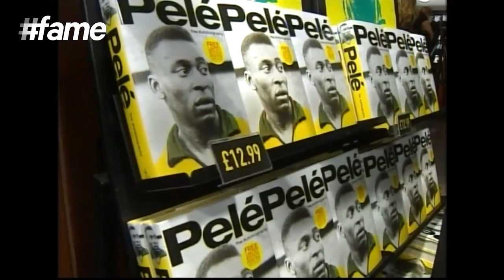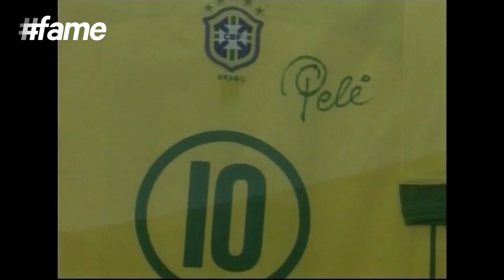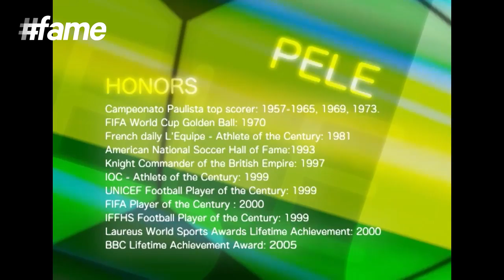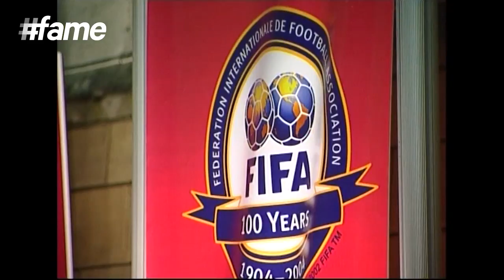Pele | Football Heroes | Full Documentary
Pelé, also named “The King of Football”, has mesmerised the world with his extraordinary goals and scores. Paying a tribute to this living legend, Fame World is here with a fantastic video focusing on the life and tremendous success of the soccer star. The video also includes comments and thoughts of several personalities for Pelé including Dr. Marcelo Cunha, Pelé's Optometrist; Rick Jacobs, St. Benedict's Coach; Mário Zagallo, former Brazilian football player and manager as well as George Best, the Northern Irish footballer who played for Manchester United and the Northern Ireland national team.

Pelé, born Edson Arantes do Nascimento on 23 October 1940, stands among the best and greatest players of all time. The retired Brazilian professional footballer has contributed a host of stupendous goals and moments in this beautiful game that earned him several respectable titles. Fans and soccer players around the globe consider the legend as one of the most marvelous players and has inspired several emerging and living legends worldwide. Fame World brings to you an insight into Pelé's experience and impressive journey in this beautiful game and how he has brought a revolution in the world of football.

Born in Três Corações, Minas Gerais, Brazil to Fluminense footballer Dondinho and Celeste Arantes, Pelé's childhood days was full of struggles due to his family's poor financial status. Even after working as a servant in tea shops with an aim to earn extra money, Pelé and his father always took time out to practice the game with a ball made of a sock stuffed with newspaper and tied with a string or a grapefruit. His hard-work, passion and love for football soon turned out to be fruitful with him being one of the most recognised and best players of amateur teams such as Sete de Setembro, Canto do Rio, São Paulinho and Amériquinha. Additionally, The year 1999 saw Pelé honoured with a host of respectable titles including World Player of the Century by the International Federation of Football History & Statistics (IFFHS), Football Player of the Century by Ballon d'Or, Athlete of the Century by the IOC and the 100 most influential people of the 20th century by Time.

The IFFHS states Pelé to be the world's most successful league goal scorer for having a total of 541 league goals. However, the legend has scored 1281 goals in 1363 games comprising of unofficial friendlies and tour games in his entire career. His accomplishments in the game are so renowned and extraordinary that the Guinness World Records listed him among the most career goals scorer in football. In addition to these achievements, Pelé is regarded as a national hero back home for his accomplishments as well as active participation in improving the social conditions of the poor. He was declared a “national treasure” by Brazilian President Jânio Quadros in 1961 along with earning a series of respectable names from several others such as “The Black Pearl”, “The King of Football” and “The King Pelé”.

Pelé has always been a significant and star player of the teams played in his career. Right from club Santos and the Brazil national football team to the FIFA World Cups of 1958, 1962 and 1970, the “King of Football” has introduced the world to unforgettable kicks and goals in the history of football. Pelé married Rosemeri dos Reis Cholbi on 21 February 1966, but later announced their divorce in 1982. The soccer star was also in the news for his romance with model Xuxa. However, due to her young age, the couple called a split with Pelé marrying psychologist and gospel singer Assíria Lemos Seixas in April 1994. Today, the football ambassador is married to 41-year-old Marcia Aoki, a Japanese-Brazilian importer of medical equipment from Penápolis, São Paulo.